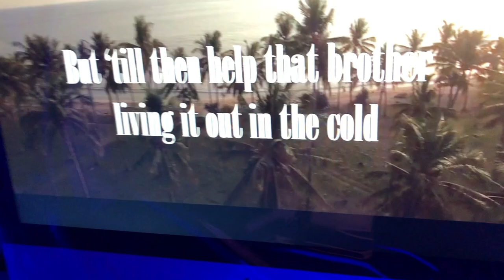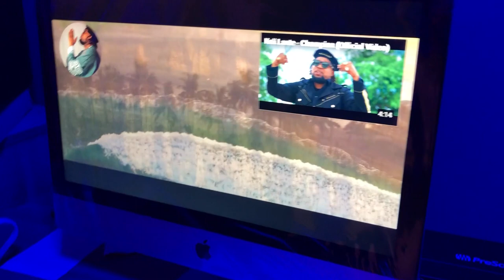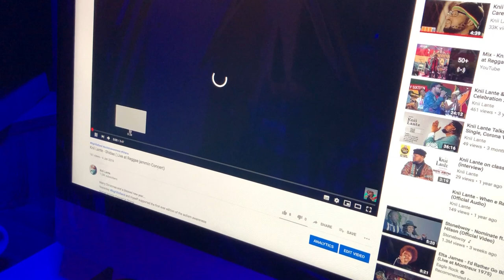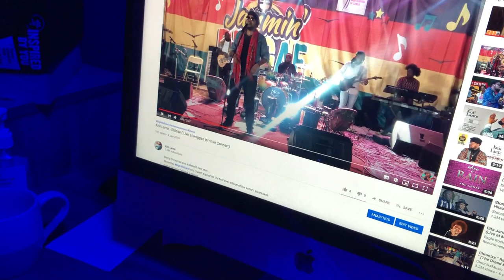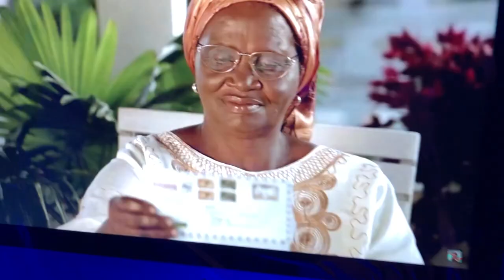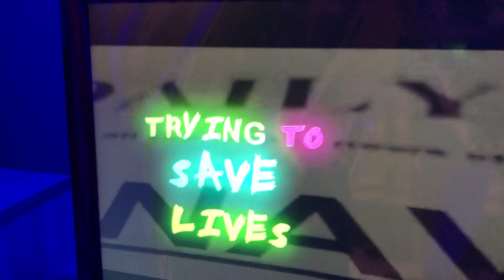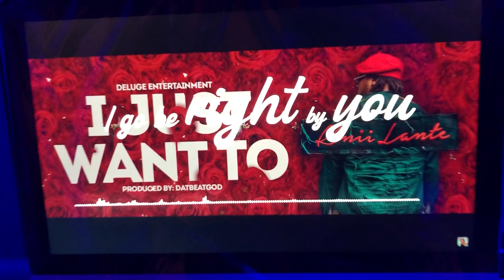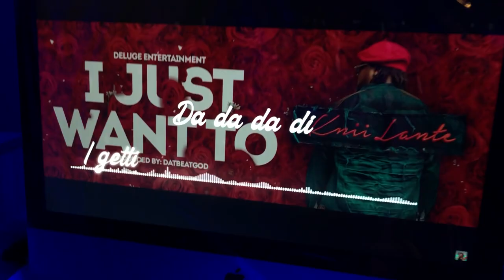Knii Lante - Divided State Of Africa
Divided State Of Africa
 “We[Africa] either Unite or we perish”

- Osagyefo Dr. Kwame Nkrumah

“Without Unity, there will be no future for Africa”

- Julius Nyerere

The vision of African Unity must be become reality if Africa is to move away from the perpetual underdevelopment and poverty. It is time for the youth of Africa to take up the light our great leaders of yesteryears lit and ensure that the richness of Africa will benefit Africans.